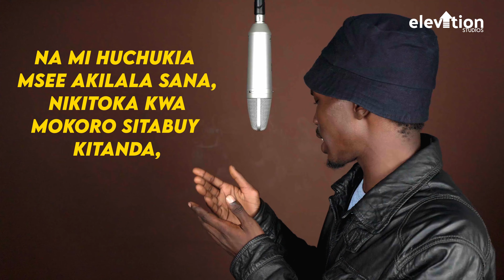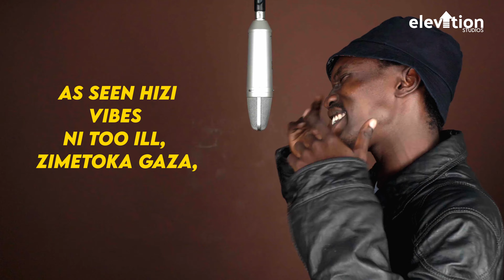SUPER PRODUCER SUPER MC WADDU SPITTING FLAMES🔥🔥🔥🔥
Get ready for an adrenaline-packed 1-minute and 25-second freestyle as the talented producer and rapper, Waddu, takes the stage on CXXV Freestyle! 🎙️🔥 Waddu spits fire over his own trap-infused beat, showcasing his lyrical prowess, flow, and charisma. The clock is ticking, and he doesn’t waste a second! ⏰💥
🌟 Exclusive Performance: CXXV Freestyle brings you exclusive content, and Waddus electrifying performance is no exception. 🚀🎥

👉 Watch Waddus Mic Drop Moment Here: CXXV Freestyle

 CC